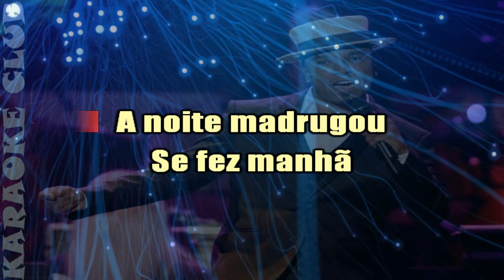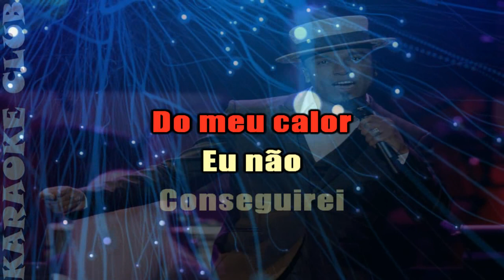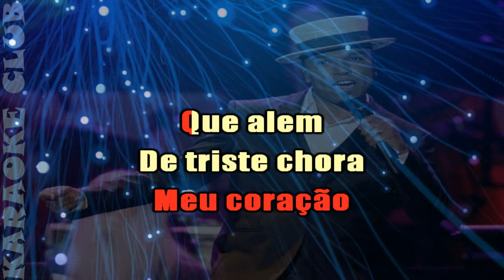SÓ PRA CONTRARIAR - QUEM DERA (NOVA ROUPAGEM) ( KARAOKÊ )